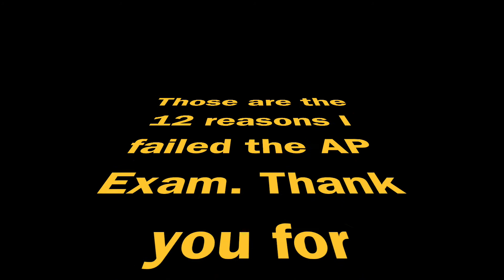12 Reasons I Failed the AP Exam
These are just 12 of the hundred different reasons you can fail the AP Calculus Exam.